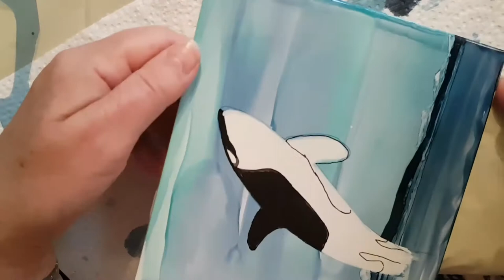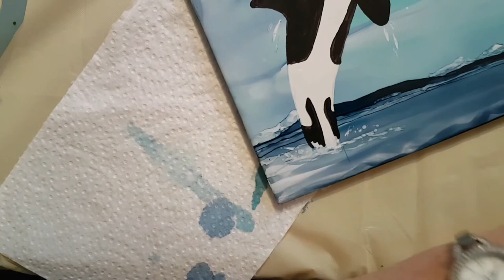Painting an Orca Whale in alcohol ink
Orca Whale using alcohol ink on a 6"ceramic tile